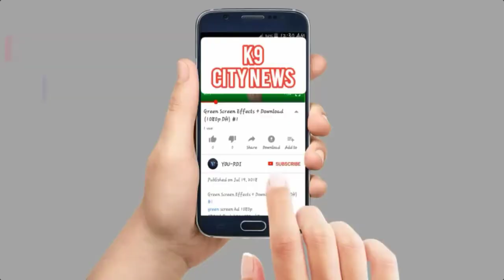JAHANUMA LANCER Belongs to Give your valuable vote to the entitled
JAHANUMA LANCER Belongs to Before you give your valuable vote, see which party works among you in the society and vote for it.
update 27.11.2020